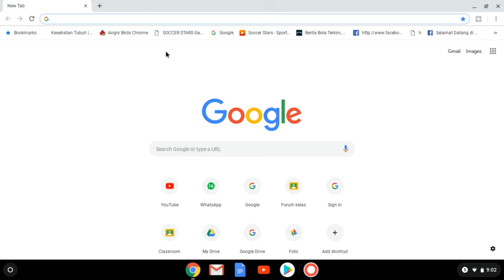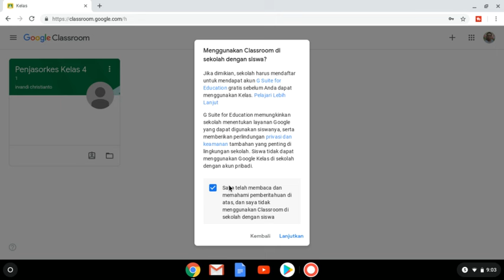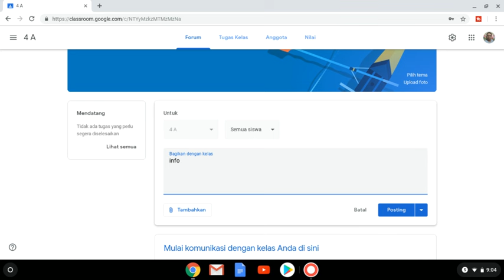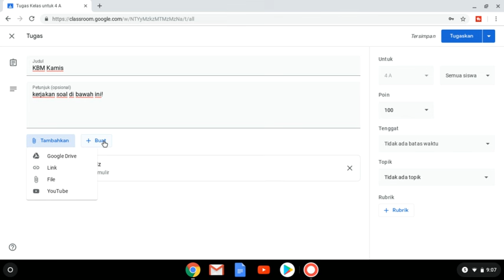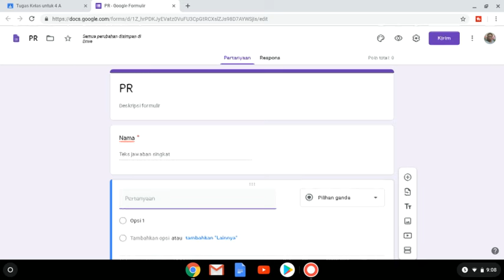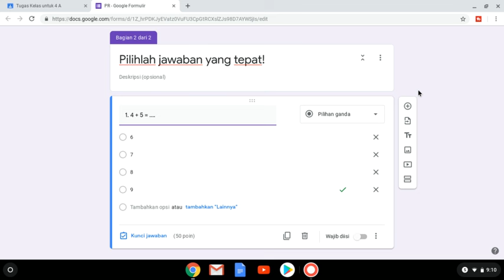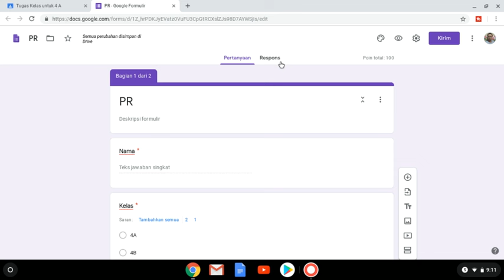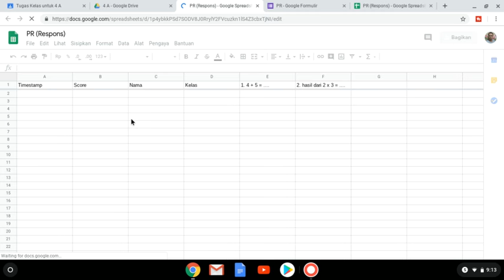Cara membuat kelas di google classroom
Cara membuat kelas di google classroom. Cara memulai membuat kelas di google classroom. Cara mengelola kelas di google classroom. Cara membuat tugas di google classroom. Cara membuat soal online di google classroom. Cara menilai tugas di google classroom. Google classrom.